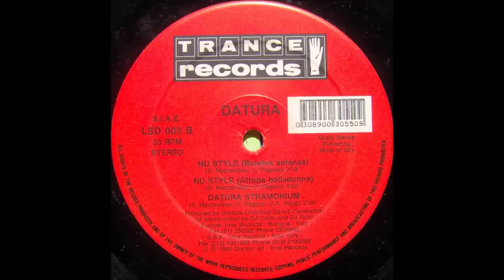DATURA - NU STYLE (BOLETUS SATANAS) 1991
Datura ‎– Nu Style
Label:
Trance Records (2) ‎– LSD 003
Format:
Vinyl, 12", 33 ⅓ RPM
Country:
Italy
Released:
Sep 1991
Genre:
Electronic
Style:
House, Italodance
Tracklist Hide Credits
A1 Nu Style (Hyioscianus Niger) 3:20
A2 Nu Style (Mandragora Autumnalis) 3:13
B1 Nu Style (Boletus Satanas) 3:19
B2 Nu Style (Atropa Belladonna) 3:02
B3 Datura Stramonium
Written-By – C.A. Raggi*
2:04
Companies, etc.
Phonographic Copyright (p) – Discoin S.r.l.
Phonographic Copyright (p) – Irma Records
Published By – Music Market Publishing
Manufactured By – Discoin S.r.l.
Marketed By – Discoin S.r.l.
Distributed By – Flying Records S.a.s.
Credits
Mixed By – DJ Cirillo*, DJ Ricci
Producer – Dreams Unlimited Dance Connection*
Written-By – C. Pagano*, S. Mazzavillani*
Notes